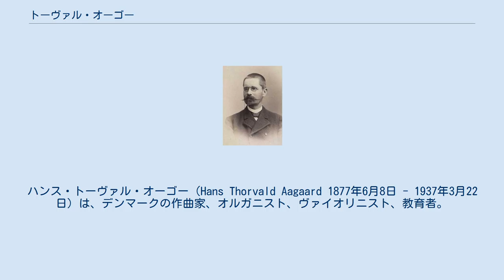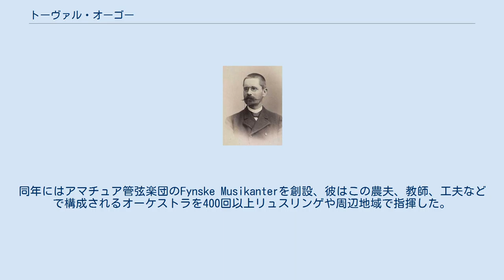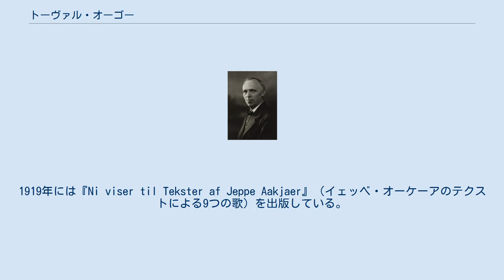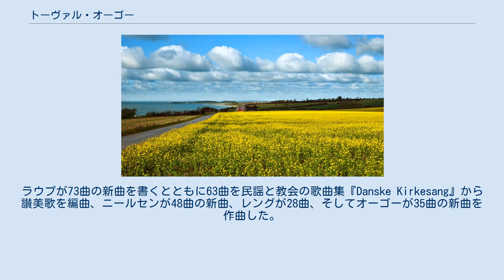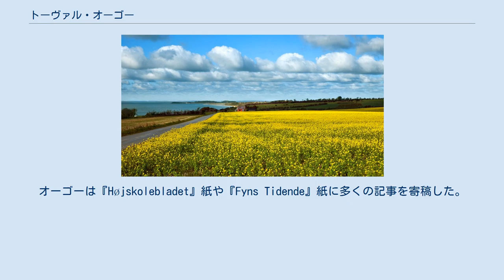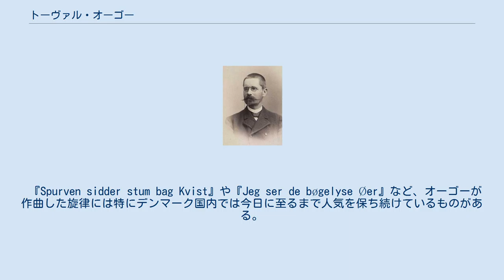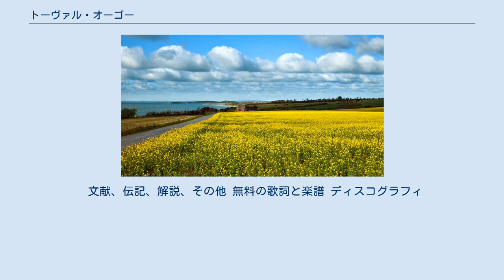トーヴァル・オーゴー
ハンス・トーヴァル・オーゴー（Hans Thorvald Aagaard 1877年6月8日 - 1937年3月22日）は、デンマークの作曲家、オルガニスト、ヴァイオリニスト、教育者。
 オーゴーはロルステズ近郊のRolfstedgårdで農業を営む一家に生まれた。
父はアナス・ハンスン（1839年-1926年）、母はアナ・ハンスン（1851年-1928年）であった。
幼い頃から既にヴァイオリンのレッスンを受けており、1896年からはアスコウ高校（デンマーク語版）に通った。
1898年からはコペンハーゲンでカール・ニールセンより私的にヴァイオリンの指導を受けた 。
 1900年から1902年にかけてデンマーク音楽アカデミーで学んだ彼はヴァルデマ・トフテからヴァイオリン、オット・マリングからオルガン、ヤアアン・ディトリウ・ボネスンから音楽理論の指導を受けた。
兵役を終えた後の1903年から1905年の間に作曲と対位法をカール・ニールセンの下で、1904年から1905年には音楽理論トマス・ラウプの下で個人的に学んだ。
この2人の師によりオーゴーの音楽的才能は強く開花させられることになった。
この学生時代のクラブ活動で知り合ったオーロフ・レングとは音楽への関心を共有し合った。
レングとは後に仕事を共にすることもあり、生涯にわたる友情を育んだ。
 フュン島の風景。
 1905年、オーゴーはフュン島、リュスリンゲ（独語版）のValgmenighedにあるナザレ教会のオルガニストに就任した。
コペンハーゲンのヴァートウ教会からもオルガニストの打診を受けたが辞退している。
出身地と関連して彼はフュン島の田舎をより好んでおり、大都市コペンハーゲンでは本当の意味で落ち着くことはできなかったのである。
またこの年からリュスリンゲ高校で教鞭を執るようになった。
オーゴーはデンマークの歌に革新をもたらす作品により自国の楽壇に特別な地位を築いた。
オルガニストとしては、まずトマス・ラウプのようにデンマークの聖歌の現代化のために尽力した。
このために彼は30の詩篇の旋律を作曲している。
彼はラウプの精神に則り教会で歌うための新しい歌を紹介し、まもなくこの集まりはデンマークの「ラウプの会」と称されるようになっていった。
1907年にオーゴーが有名な建築家のピーザ・ヴィルヘルム・イェンスン＝クリントに依頼してリュスリンゲに家を建てたというところにも、彼がこの地を心地よく思っていたことが表れている。
同年にはアマチュア管弦楽団のFynske Musikanterを創設、彼はこの農夫、教師、工夫などで構成されるオーケストラを400回以上リュスリンゲや周辺地域で指揮した。
多くの人にとってクラシック音楽に触れる機会がオーケストラしかなかったフュン島において、このことは古典派やロマン派の音楽を広める意味で非常に重要であった。
 1908年10月19日にスヴェン・ハインリイ・ハンスン（1851年生）とマーアン・ピーダスン（1851年-1917年）の娘のKaren Madsine Bangdine Helga Hansen（1881年10月15日フレゼリシア-1955年5月26日ヘレロプ）と結婚した。
 トマス・ラウプ 1908年に『Højskolebladet』紙に「民謡」という記事を執筆、その中でオーゴーは学校で歌われる楽曲のレパートリーの不足が深刻であると批判した。
そこで彼は師であるトマス・ラウプとカール・ニールセン、そしてオーロフ・レングと共同で、新たに質の高い楽曲を作曲して学校で用いられる新しい唱歌集を作り上げる計画を立てる。
ここではオーゴーが旗振り役となり、4人の中で最年少だった友人のレングは協力者であった。
また、一流作曲家として師であったラウプとニールセンのプロジェクトへの参画を取り付けることができた。
この4人の音楽家たちは後に「フュン島の4つ葉のクローバー」と呼ばれるようになる。
彼らは1912年に正式に新しい唱歌集制作の委嘱を受けた。
完成は第一次世界大戦後まで持ち越されることになる。
 1913年、『高校民謡集』（Folkehøjskolens）の第7版において、イェッベ・オーケーアのテクスト『Jeg lagde min Gaard i den rygende Blæst』に作曲した曲でオーゴーの作品が初めて教科書に掲載された。
1919年には『Ni viser ...